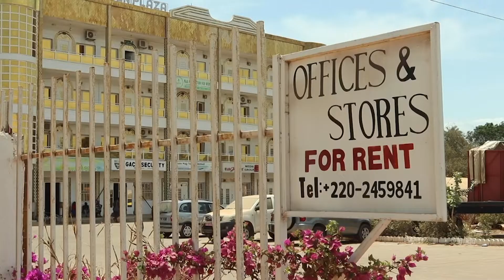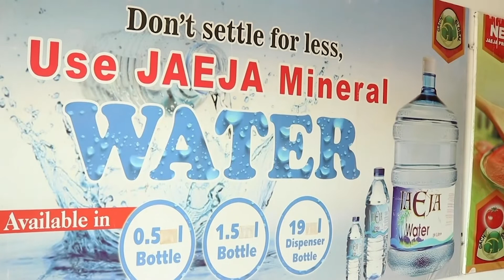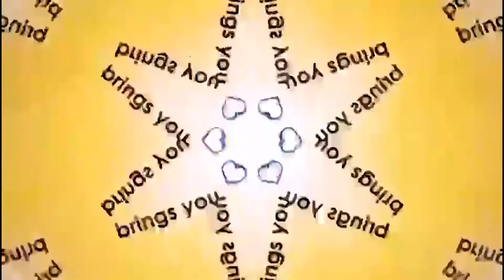NEWS ROOM | 28/07/2021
NEWS ROOM